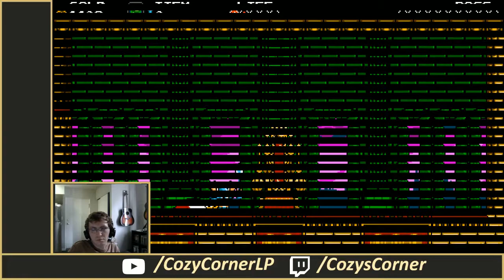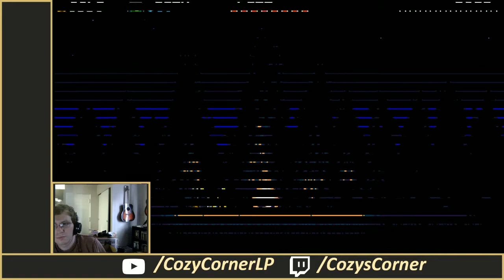Shovel Knight: Treasure Trove - Part 1 - The Cozy Corner